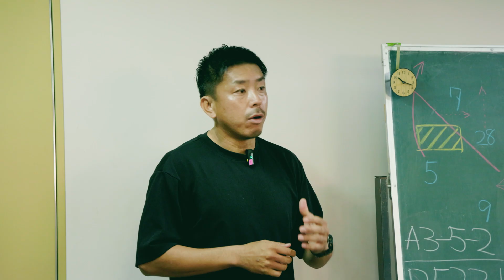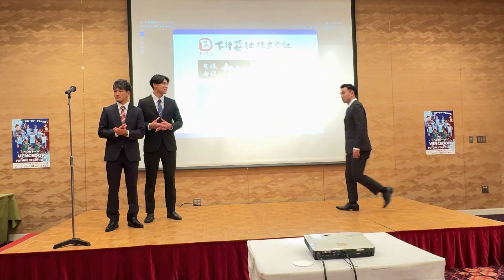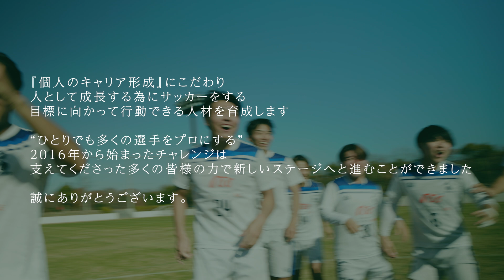【ご報告】東海社会人リーグ1部昇格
今回は東海社会人リーグ１部昇格のご報告動画になります。
試合の様子と昇格パーティーの様子を少しでも皆様へお見せできればと思い制作させていただきました。

★「海外リーグにチャレンジしたい」等の選手は、下記よりお問合せください